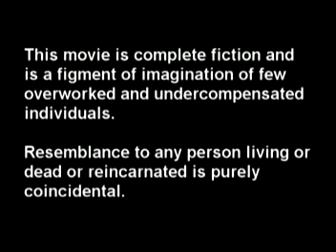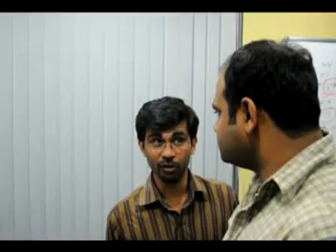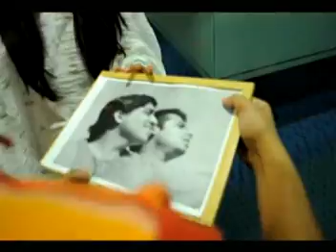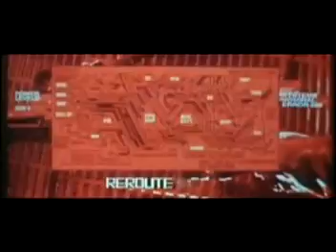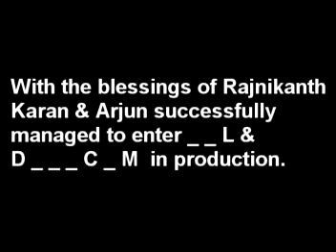Karan Arjun - The Epic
This short film (Karan Arjun -- The Epic) won awards in 5 categories including Best Picture, Best Actor in Negative Role, Best Actor in Comic Role, Best Female Actor and of course, Best Director Award. Enjoyyyyyyyyyyyyyyyy .

1. Keep your brains aside while watching this film .
2. Dont blame me if you dont find it funny. its hilarious for us coz we are from IT background and the actors in the film are people whom we see everyday around us in a normal condition and here we get to see them in a never-seen-before avatar :D (except for few :P)
3. Some specific sections of the movie have been muted (a lazy workaround instead of adding beeps ). these are nothing but some "very special" project/product names
4. Feedback and comments most welcome! :)
5. again for best viewing exeperience watch it full screen in a dark room with volume raised up ... also watch it til the end!
6. Thanks for sharing it with your friends :)
njoyyyyyyyyyyyy! :)